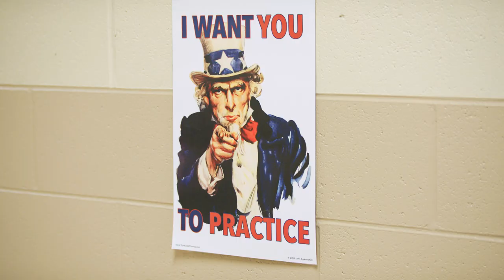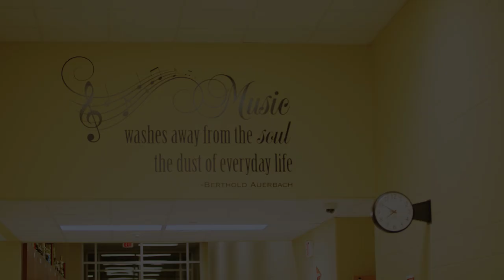NEA Foundation 2022 Horace Mann Awards for Teaching Excellence Recipient - Chris Gleason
Chris Gleason, is a music educator at Patrick Marsh Middle School in Sun Prairie, Wis., nominated by Wisconsin Education Association Council.